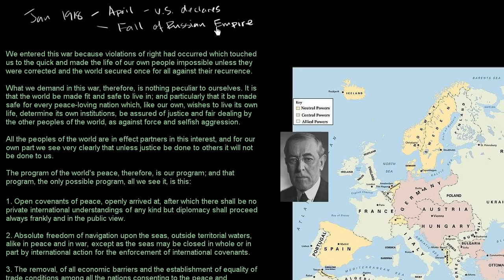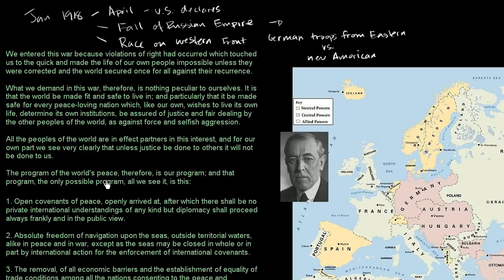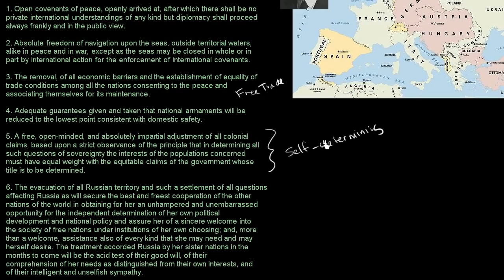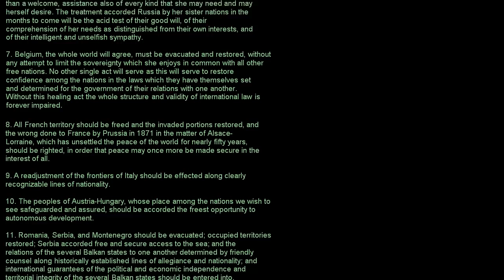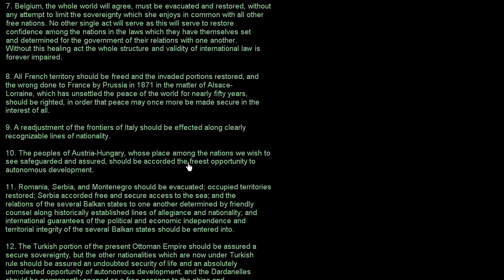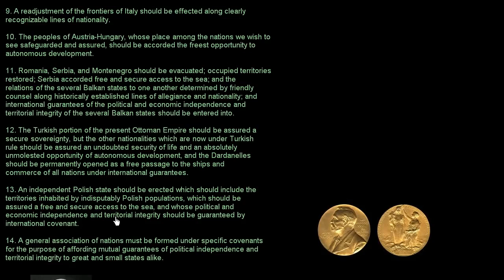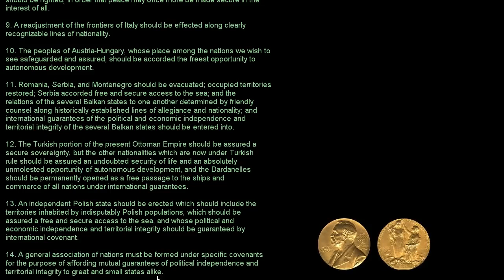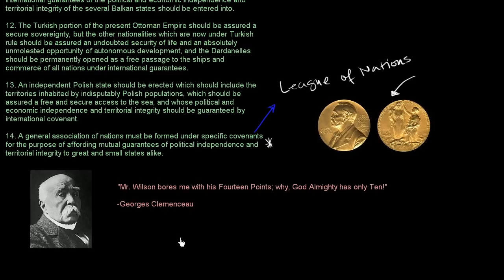CNN NEWS || Woodrow Wilson's Fourteen Points || World War 1